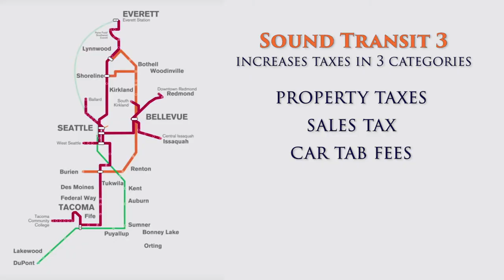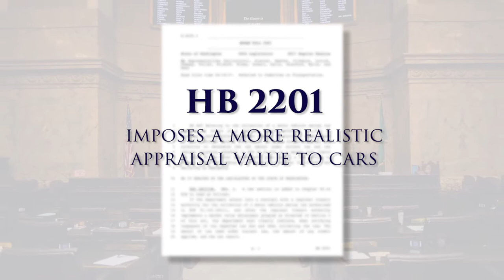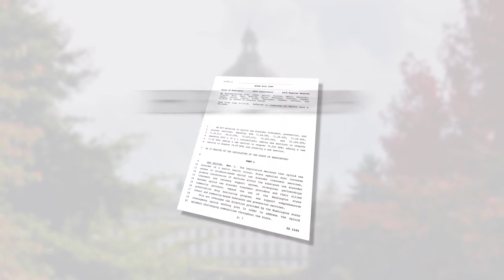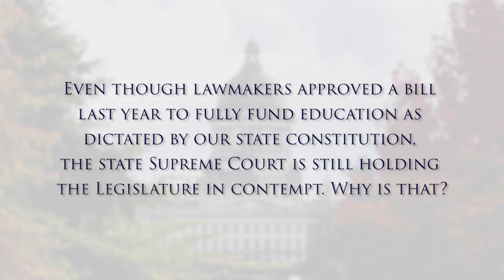Rep. Jay Rodne discusses ST3, the opioid crisis, and McCleary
Rep. Jay Rodne, R-Snoqualmie, discusses lawmakers' efforts to help those suffering from high car-tab fees, an effort to address Washington's opioid crisis, and the latest action in the McCleary education-funding case.